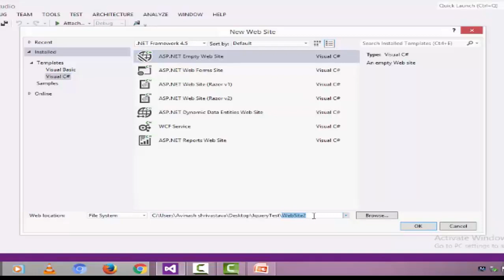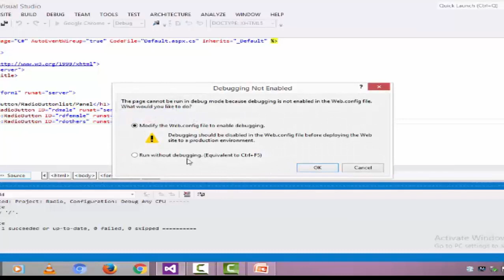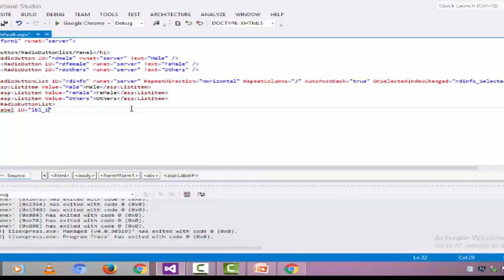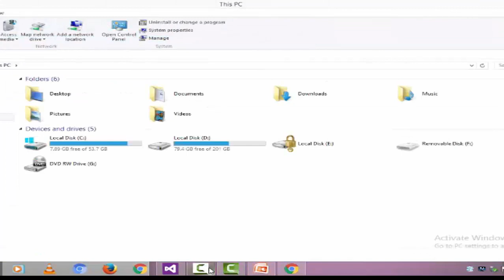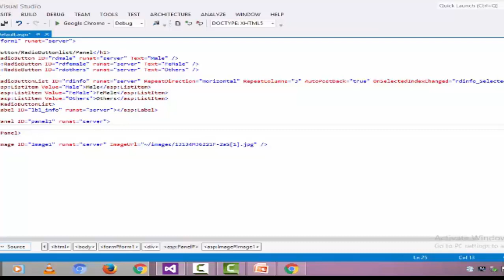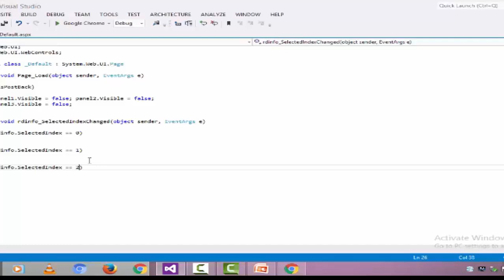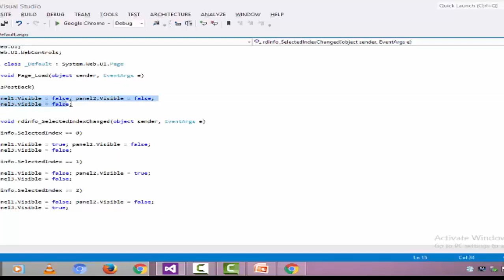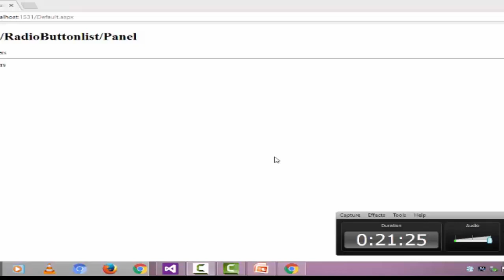RadioButtonList Control, asp:RadioButtonList Control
ProgrammingTechTutorial,Programming,Tech,Tutorial,ProgrammingTech,TechTutorial
radio button list in asp.net selected index changed,

radiobuttonlist in asp.net selected value,

asp radiobuttonlist horizontal,

radio button list in c# windows application,

asp.net radiobuttonlist set selected value,

asp.net radio button example,

radio button list html,

radio button list c# windows form,